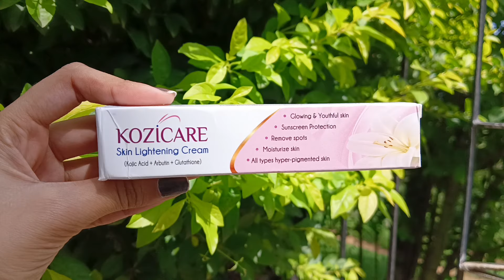MORNING SKINCARE ROUTINE FOR TEENS|Get Glowing, healthier, Radiant skin ✅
MORNING SKINCARE ROUTINE FOR TEENS|
Get Glowing, healthier, Radiant skin ✅

KOZICARE SOAP Kozicare soap is very powerful skin Lightening product, aggressively exfoliates the top layer of the skin, dead skin cells will start to build up, gives you natural lighter skin tone, use regularly, you definitely consider a product has many benefits anti-aging, moisturize skin, sun screen protection, anti-bacterial, use for all types of hyper pigmentation.
 KOZICARE CREAM Kozicare skin Lightening cream is specially formulated to give your skin a perfect, lighter complexion. It visibly reduces the appearance of all skin discolorations including freckles, age spots, liver, and scars. This product contains ingredients such as kojic acid works on skin and gives a nourished fairer and brighter skin and also controls melanin production and brings radiance to the skin. Kozicare skin Lightening cream containing kojic acid and Glutathione may lighten the skin, which can improve the appearance of age spots and sun damage.

The information provided on this channel and its video is for general purposes only and should not be considered as professional advice. I am trying to provide perfect ,valid, specific, detailed information. I am not a licensed professional so make sure with your professional consultant in case you need . All the content published in our channel is my own creativity,

©️copyright:

Everything you see on the videos is created by me , please do not use any photo or content without permission

Shivani vardhan ♥️